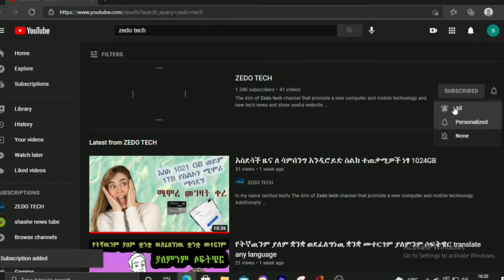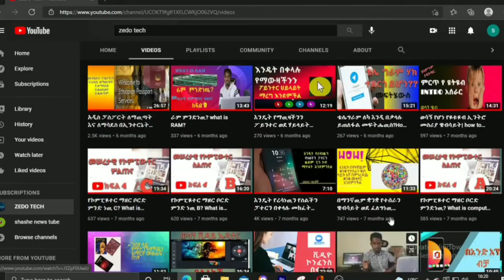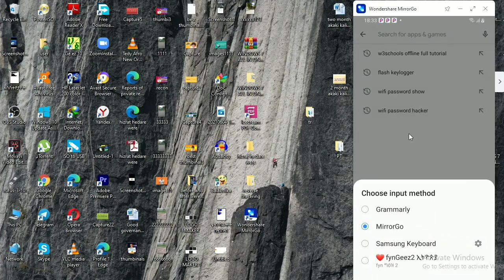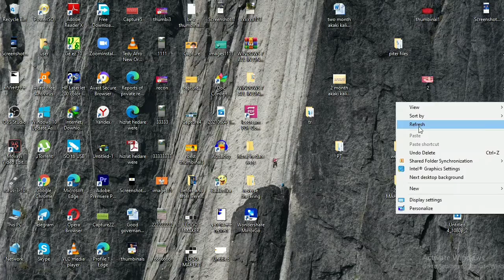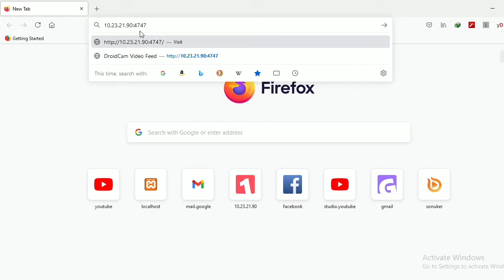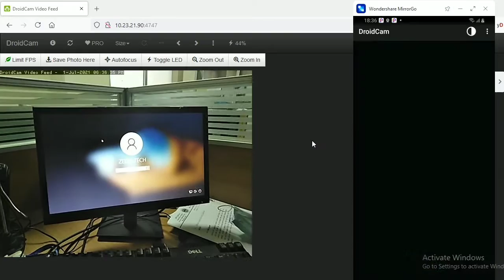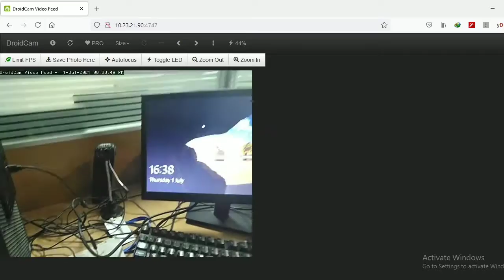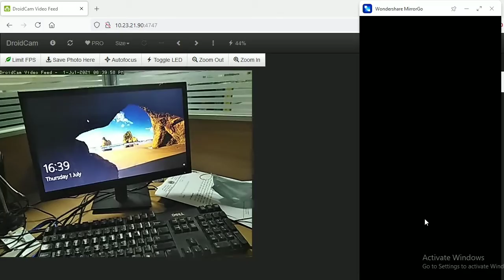ጉድ ነዉ! ስልካችንን off አርገን የፈለግነዉን ቪዲዮ መቅረፅ/use your phone as cctv camera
hi my name zerihun tesfu The Aim of Zedo tech channel that  promote a new computer and mobile technology. Additionally technology  news and show useful website  to the all interested people.
2.then install the app
 3.follow my video and look carefully each steps to use this app በዜዶቴክ ቻናል የሚቀርቡ ቪዲዮዎች በዋነኛነት የኮምፒዩተር ቴክነሎጂ አዳዲስ የሞባይ አፐችና ቴክኒኮች የዌብሳይት ጥቆማ ቴክ ዜናዎች ሌሎችም የሚቀርቡበት ቻናል ነዉ

☑️አዲስ ፓስፖርት ለማዉጣት እና ለማሳደስ በኢንተርኔት ትክክለኛ መረጃ ☑️እንዴት የማዉዛችንን ፖይንተር ወደ ሃይላይት መቀየር እንደምንችል ☑️መሰረታዊ የኮምፒዩተር ስልጠና ክፍል 1 ☑️መሰረታዊ የኮምፒዩተር ስልጠና ክፍል 2 ☑️መሰረታዊ የኮምፒዩተር ስልጠና ክፍል 3 ☑️የኮምፒዩተር ማዘር ቦርድ ምንድነዉ?                                                                                                                                                       ☑️የኮምፒዩተር ማዘር ቦርድ ምንድ ነዉ B?                                                                                                                                                        ☑️የኮምፒዩተር ማዘር ቦርድ ምንድ ነዉ C?                                                                                                                                                     ☑️ራም ምንድነዉ? what is RAM?                                                                                                                                                            ☑️ቴሌግራም ለካ እንዲ በቃላሉ ይጠለፋል መፍትሔዉስ?                                                                                                                             ☑️ ወሳኝ የሆነ የዩቱዩብ ኢንትሮ መስሪያ ዌብሳይት ☑️እንዴት የረሳነዉን የስልችን ፓተርን በቀላሉ መክፈት እነደሚቻል